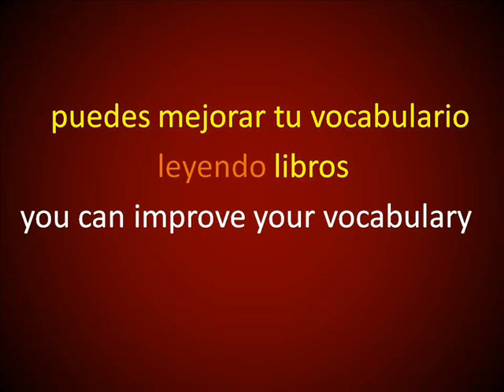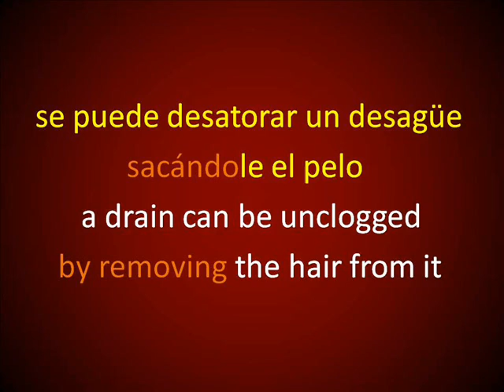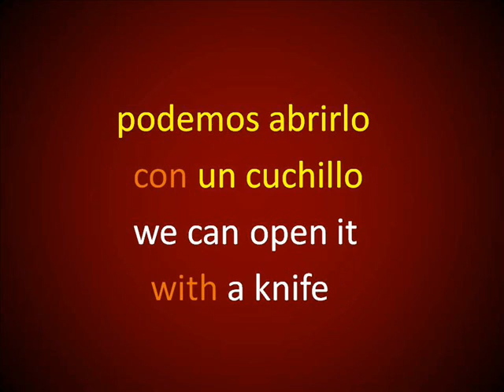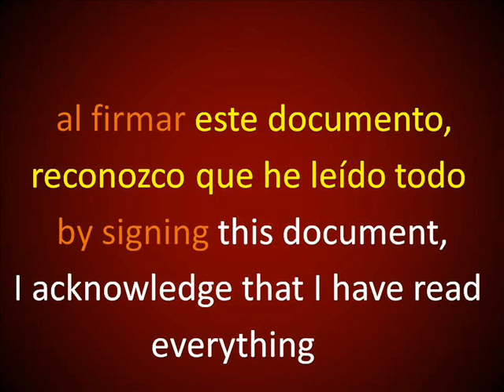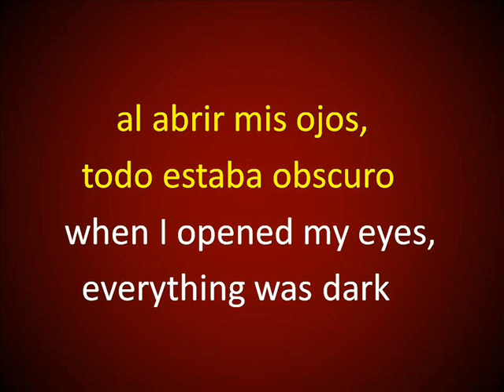Inglés Americano - By + Gerundio (Lección 100)